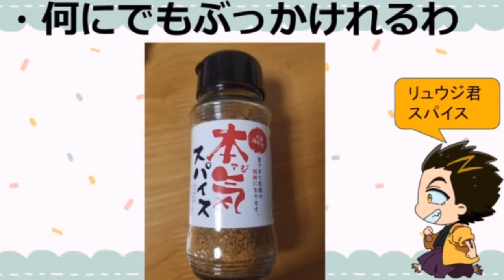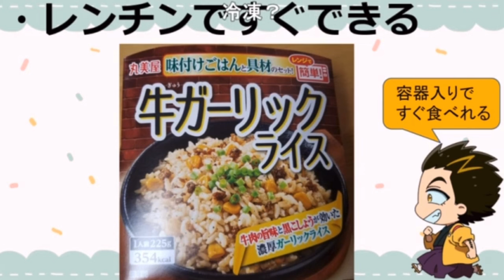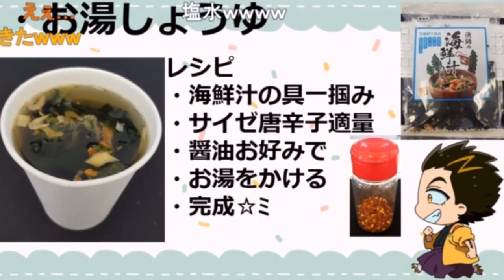とうとうお湯に醤油を入れて飲み出す中岡…どこへ向かっているんだ…／リュウジさんの調味料が美味い！《なかけーくぼ第18回2023.8.9》【新･幕末志士切り抜き】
中岡さんとチーム幕末でお送りする雑談回
大部分は限定公開なので、続きは再生リストから

◆切り抜き元：
なかけーくぼのおしゃべりトーク18
2023年8月9日(水)放送分